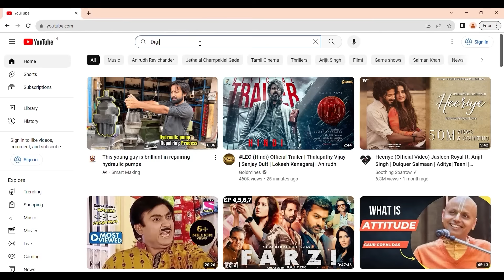ತಿಂಗಳಿಗೆ 500 KG ಅಕ್ಕಿ, ಒಂದೊತ್ತಿಗೆ 50 KG ತರಕಾರಿ ಬೇಕು! ಒಲೆಲಿ ಅಡುಗೆ ಮಳೆ ಬಂದ್ರೆ ನೆನೆಯುತ್ತೆ-Shashikala-11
ಶಶಿಕಲಾ ಹಿರಿಯ ನಟಿ ಅಮ್ಮನ ಮಡಿಲು ಆಶ್ರಮ ಕಟ್ಟಿದ ಕಥೆ ನಿಮಗಾಗಿ

shashikala lifestory
shakshikala artist journey
shashikala ammana madilu
ammana madilu ashrama tour
ammana madilu controversy
shashikala son
shashikala husband story

ಪ್ರೀಯ ವೀಕ್ಷಕರೇ...
ಧನ್ಯವಾದಗಳು
Nandini Akarsh

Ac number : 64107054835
Ifsc code : SBIN0040200
Branch : ADB branch , Hassan

actress shashikala life, actress shashikala home, actress shashikala family, old artist shashikala, shashikala home tour, ammana madilu Shashikala ashrama tour